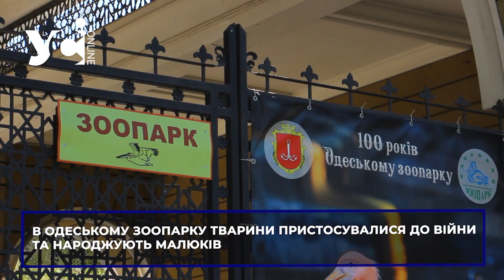В Одеському зоопарку зелені мавпочки Марта та Боря вивели «в світ» свого малюка